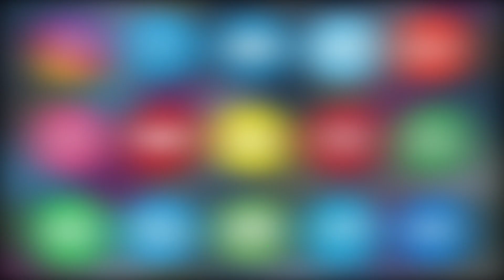Again Raja Singh Arrested by Police Just Before Joining Hanuman Janmotsav Rally In Goshamahal.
Rajasingh Arrested by Telangana Police Just Before Joining HanumanJanmotsav Rally In Goshamahal